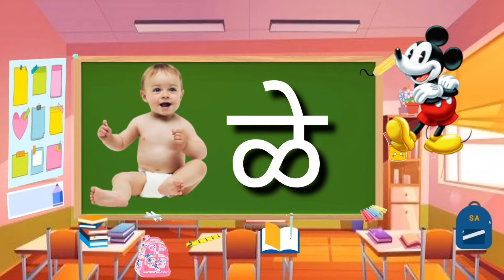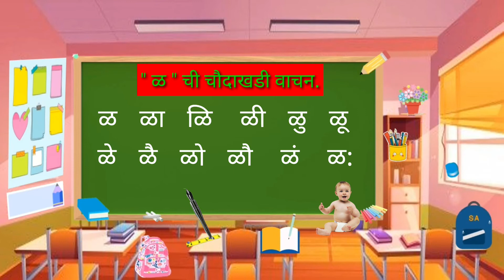👶"ळ"ची चौदाखडीLearn Marathi#Pratibha Bari#Like, Share, Comment, Subscribe my channel 🙏